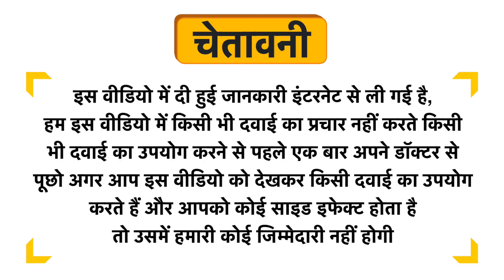Biomed Complete Care Natural Foam Mouthwash Well Gum Buy 1 Get 1 Free Uses in Hindi | Side Effects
Biomed Complete Care Natural Foam Mouthwash  Well Gum Buy 1 Get 1 Free Uses in Hindi | Benefits | Side Effects | Dose